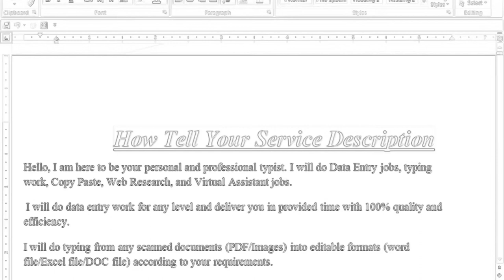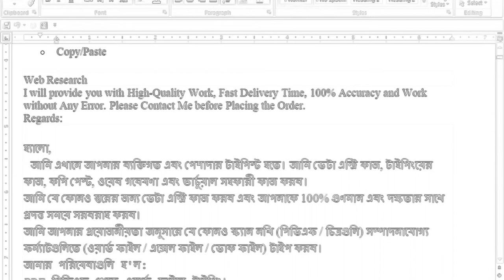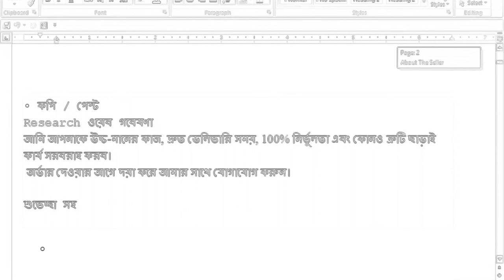How to tell your service description in English YouTube School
In YouTube School, you get here how to tell your service description in English. YouTube school is an informative channel